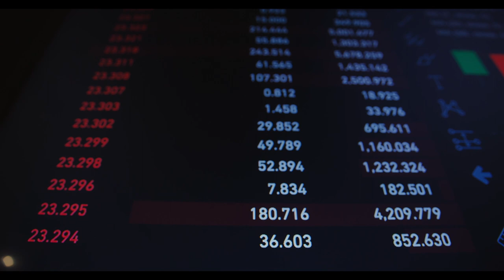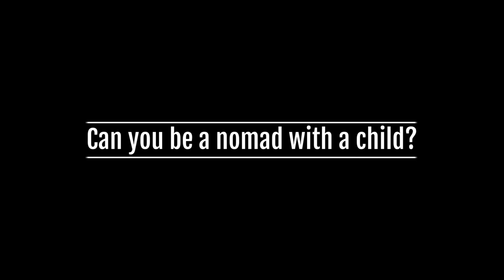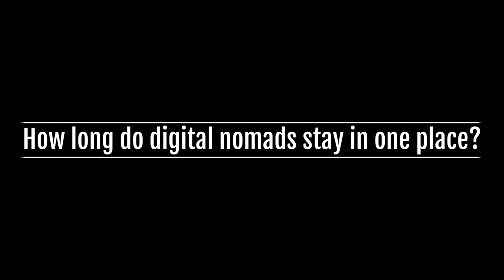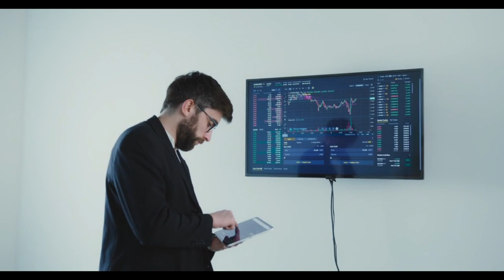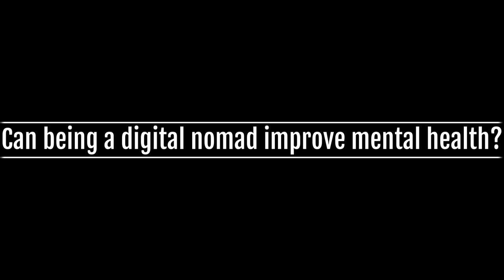"🌍 The Adventures of a Digital Nomad ✈️: Exploring the World while Working Online 📸"